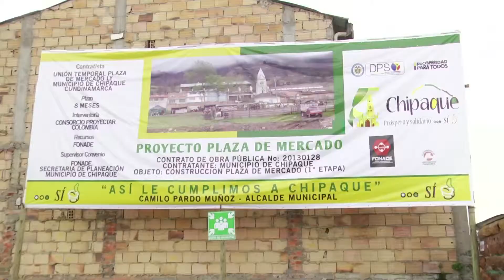Chipaque - Inversión y Construcción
Con una inversión de 3500 millones de pesos la plaza de mercado del municipio de Chipaque será la más grande del oriente de cundinamarca